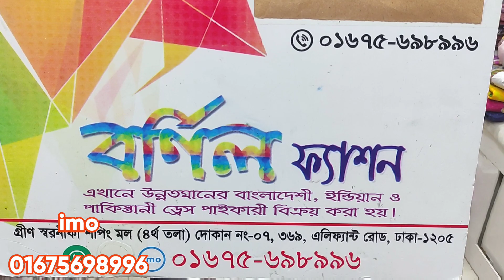650 টাকা পার্টি কারচুপি বুটিকস কিনে ফেলুন সবার আগে